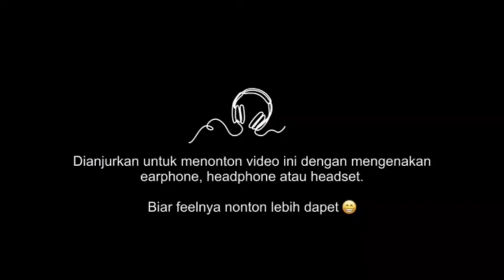PELELANGAN-Martial Universe/Wu Dong Qian Kun Season 3 Novel 243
Selamat datang dan Selamat berkunjung di Channel Nginyol, mudah²an kita selalu di berikan kesehatan dan dimudaahkan dalam mencari rizki...Aamiin🤲🤲Jangan Lupa untuk Support Channel mimin.